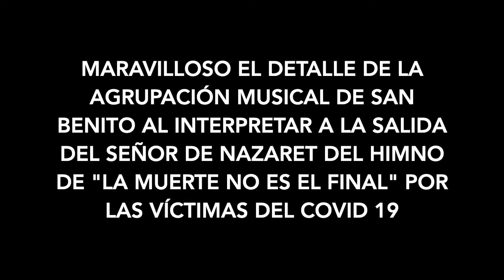Y SALIÓ PINO MONTANO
POR FIN GRACIAS A DIOS